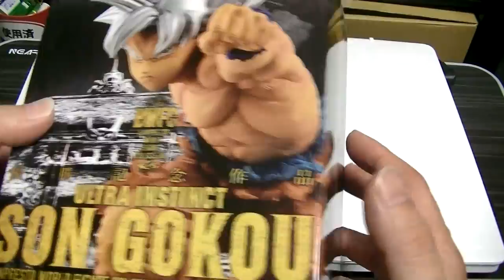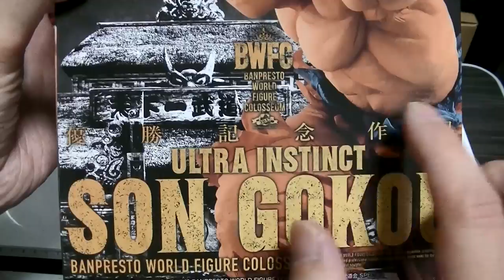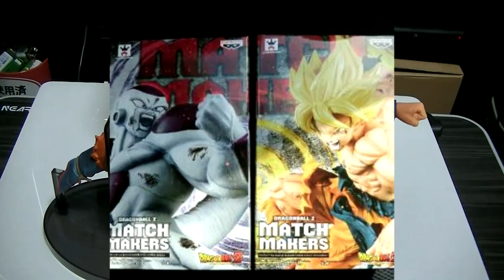必ず噛む男の おすすめのフィギュア紹介 ドラゴンボール 優勝記念作品 悟空 身勝手の極み カッコいい連発実況w